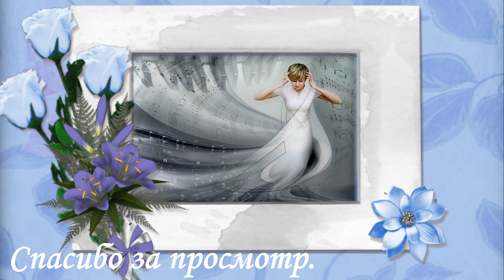Музыка - дыхание души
patricia-kaas-solo_(zzz.fm)